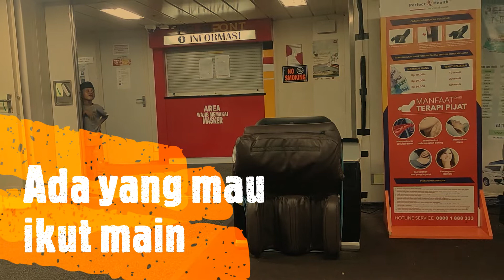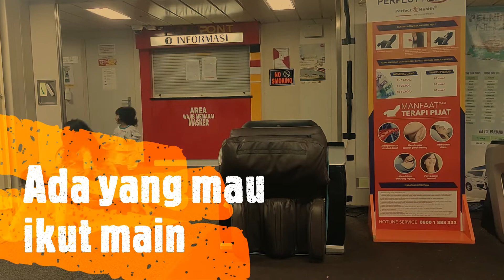SERUNYA MAIN DI KAPAL ....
BERMAIN DI KAPAL PENUMPANG KM. DOROLONDA SAAT TUJUAN BITUNG-JAKARTA.
Senang bngt bisa tambah teman baru wlpn tempat playgroundnya tdk ada tp kami tetap happy ini lah dunia anak dimana pun mereka bisa happy .
posisi tempat mrk bermain di deck 6 tempatnya enak n bersih .
saran nch buat pelni kl bisa penumpng yg bawa anak2 lbh baik di kasih di deck 6 di utamakan krn tempatnya nyaman utk anak2 mrk tidak harus sumpek n panas krn terlalu padat apalagi di saat pandemi saat ini.